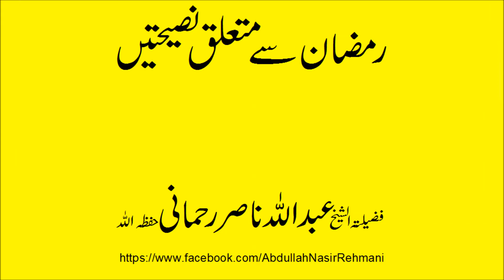ramzan say mutaliq nasehatain